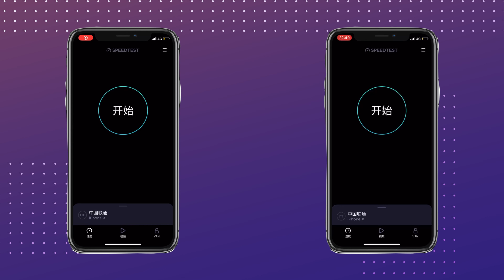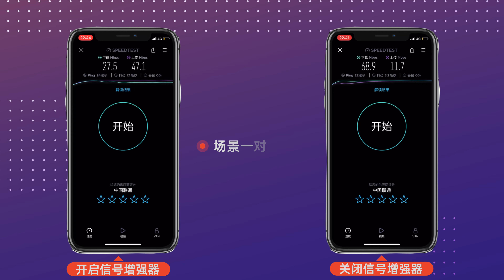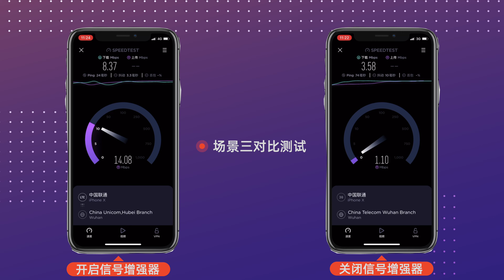真有用还是智商税？手机信号放大增强器开箱试用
小鑫开箱试用了一款名为“手机信号放大增强器“的设备，并模拟了三个场景分别对这款设备的的放大增强效果进行了测试，那么测试结果如何呢？欢迎收看本期视频！
小鑫强力推荐机场【魔戒】（节点解锁流媒体，按流量计费，用多少买多少）：
0:20 intro
1:08 开箱
2:06 工作原理
3:11 场景一测试
4:20 场景二测试
5:19 场景三测试
7:00 测试结果总结